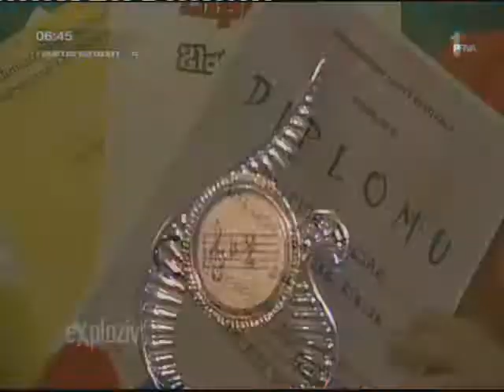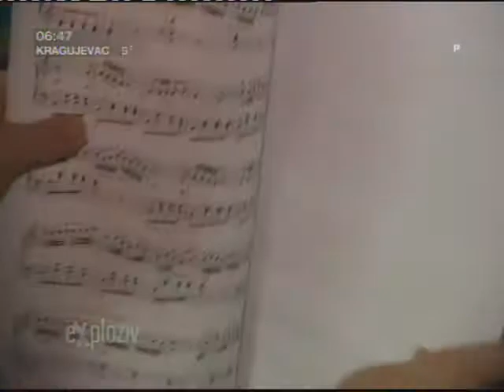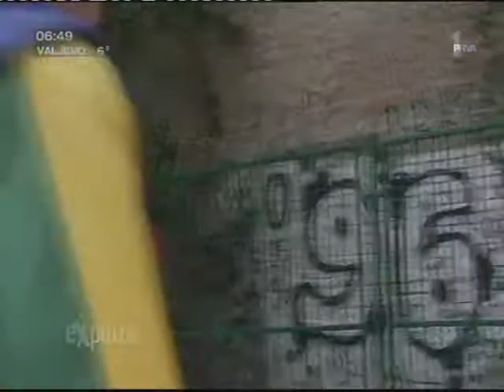Naitije Poljak Exploziv Prva Televizija